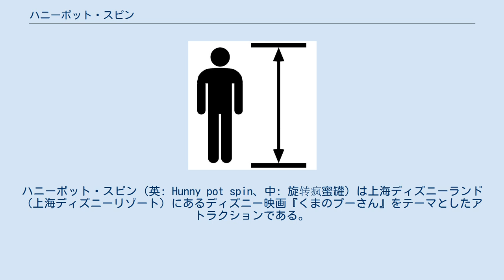ハニーポット・スピン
ハニーポット・スピン（英: Hunny pot spin、中: 旋转疯蜜罐）は上海ディズニーランド（上海ディズニーリゾート）にあるディズニー映画『くまのプーさん』をテーマとしたアトラクションである。
 上海ディズニーリゾートと同時にオープンし、「ファンタジーランド」内にある。
 東京ディズニーランド（東京ディズニーリゾート）では「プーさんのハニーハント」やディズニーランド（ディズニーランド・リゾート）、香港ディズニーランド（香港ディズニーランド・リゾート）などの「プーさんの冒険」に登場するハニーポットに乗って、真ん中のハンドルを手動で回すと高速に回転するティーカップ型のアトラクションである。
 各ディズニーランドには「マッド・ティーパーティー」（東京では「アリスのティーパーティー」）とアリスをテーマとして運営している。
 上海ディズニーランドでは、くまのプーさんのテーマとしたアトラクションとしてアメリカのウォルト・ディズニー・アトラクションズ（ディズニー・パークス・エクスペリエンス・プロダクツ）によって設計された。
 ライド（ハニーポット）数は18個ある。
周りには蜂の巣の形をした約20個の提灯といくつかの拡大した蜂蜜の滴がある。